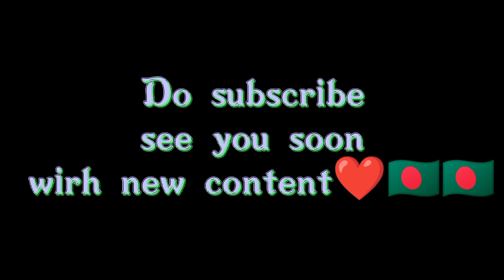Tsports Interview of A1esports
Hello,I am 4MS RIFAT.Fan of a1esports. Moderator of Dante nubshit group.Leader of 4ms clan. My in game name is 4MS FLOP. love to follow a1esports & creat content for them.
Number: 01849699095